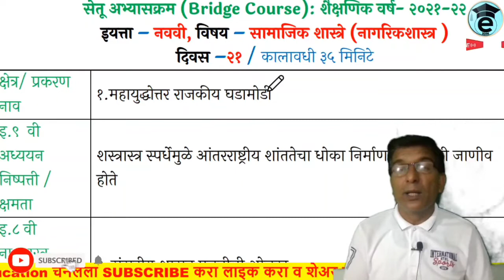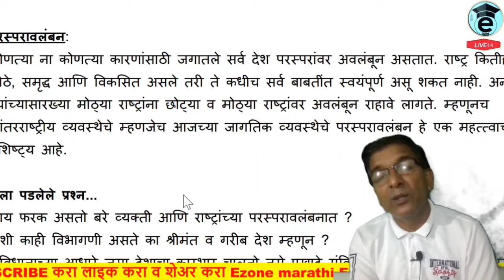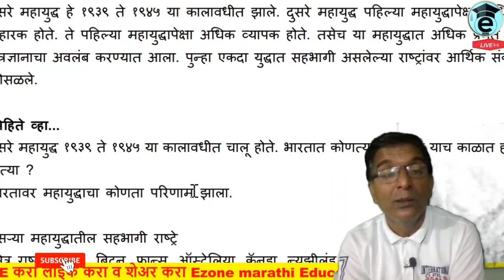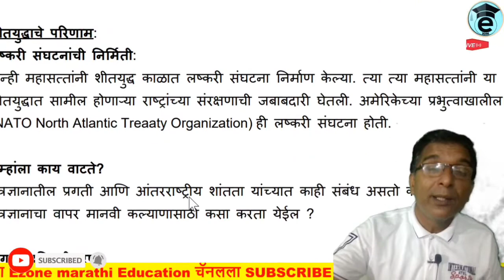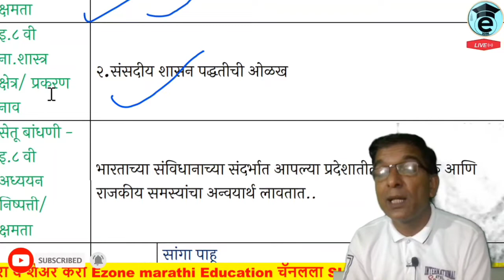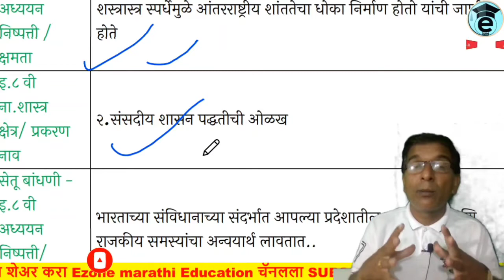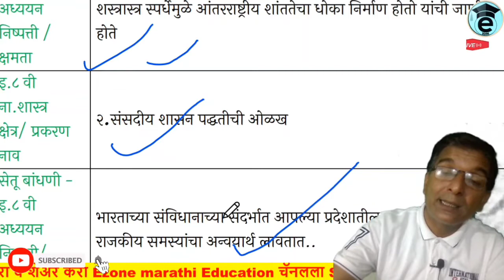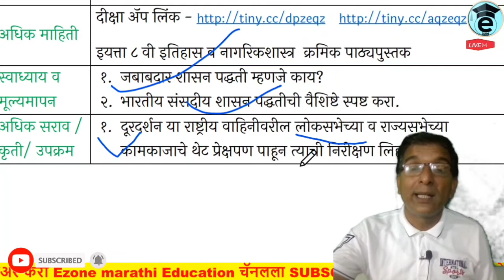Bridge course | 9 th class Social science | सेतु अभ्यास इतिहास राज्य | नववी एकवीस वा दिवस